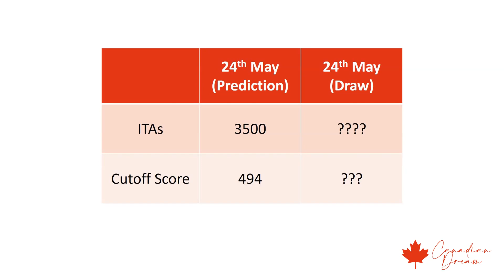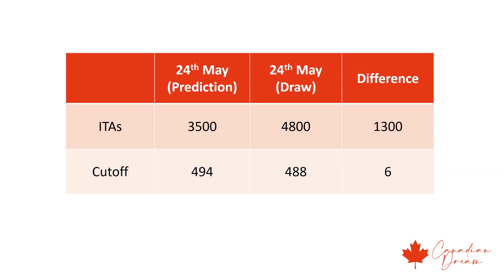EXPRESS ENTRY DRAW 24th May!! DRAWS are BACK!!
IRCC just conducted their latest Express Entry draw! Was there any change in the draw size? How many candidates received ITA? What was the cutoff score? Let’s find out!

Hello, and welcome to Canadian Dream. This channel is all about Canadian immigration, immigration-related news, and updates. In today’s video, we will talk about the latest express entry draw.

On 24th of May IRCC conducted their latest Express Entry All Program draw.

Let’s see how it turned out. Did the cutoff score go up or down? How many invitations were sent out?

In my prediction video, I predicted a draw with 3500 ITAs with a cutoff score of 494.
Let’s see how close was my prediction.

I hope this video was helpful. For more updates on the express entry. And click on the bell icon. I try to give updates there as well.

I Predicted Your Expected Timeline, Find Out When You Might Receive Your ITA...

Canadian Dream is an initiative to help out the Canadian Dreamers with regular updates from authentic sources. So that, we can fulfill our Canadian dreams. Because together we can.